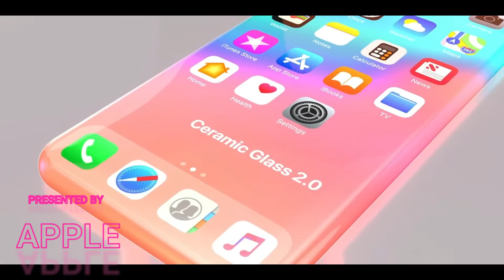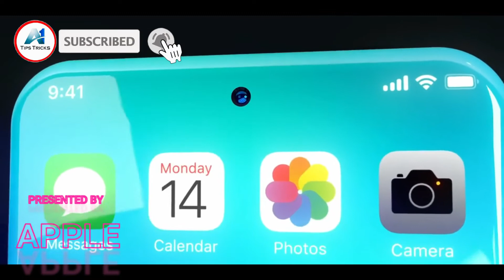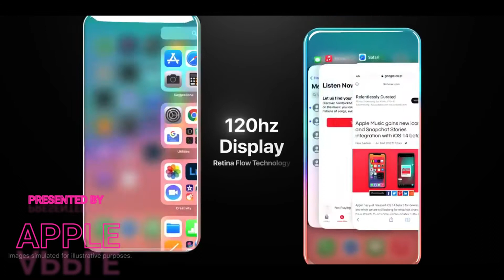iPhone 13 Official Trailer iPhone - Para SAMSUNG A3,A5,A6,A7,J2,J5,J7,S5,S6,S7,S9,A10,A20,A30,A50,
New iPhone 12 and 13 release date, leaks, price, news and what you need to know will be revealed soon. We're a few months away from the launch of the 2020 iPhones, which are expected in September or October 2020.

Well-Come to ' CrazFact' YouTube Channel,,